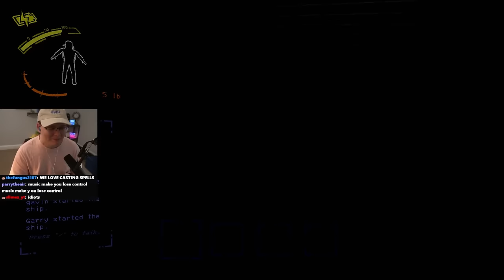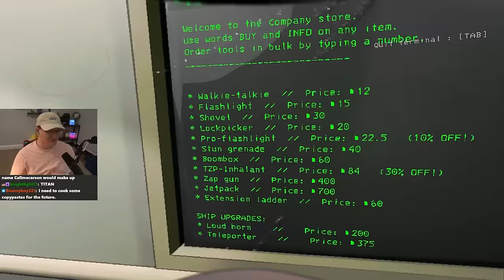Going further than ever in Lethal Company - VOD